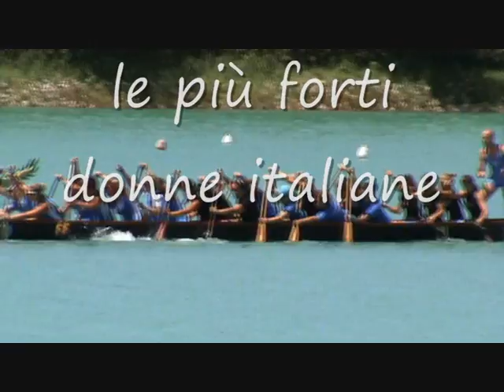campionato italiano dragonboat femm 200 m.wmv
campionato italiano dragonboat femminile 200 m